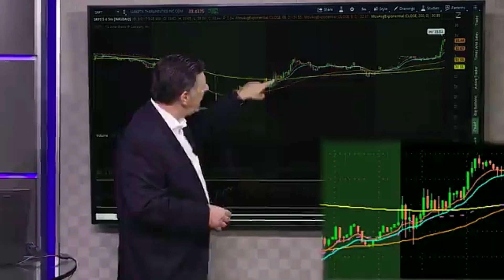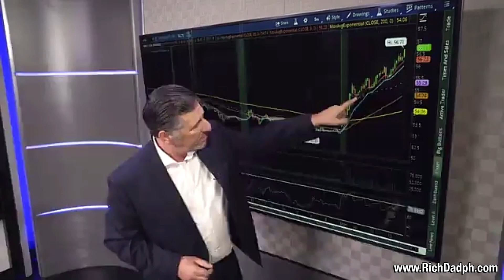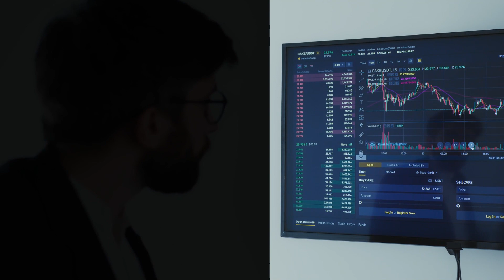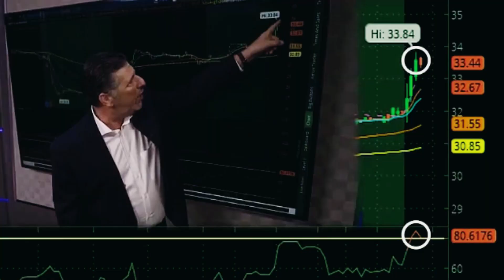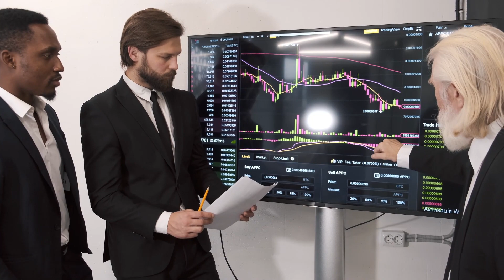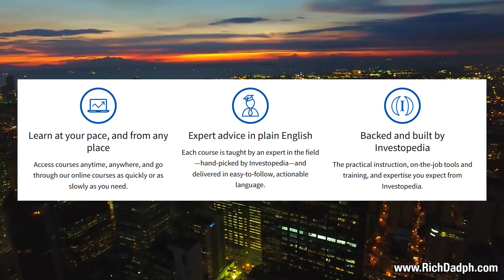DAVID GREEN TRADING BECOME A DAY TRADER Investopedia Academy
If you're interested in learning how to day trade like a pro, then the David Green Trading course is an excellent place to start. Led by a highly experienced Wall Street trader, David Green's course offers comprehensive day trading training that is suitable for complete beginners to semi-experienced day traders.

With over 30 years of experience, David Green has traded some of the largest listed companies at the NYSE, including IBM, Bank of America, Goldman Sachs, Best Buy, and many others. Since leaving the NYSE, David has been successfully training, teaching, and mentoring trading students and investors worldwide with his informative and proven methods.

What is the David Green Trading course 👇?

The David Green Trading course is a comprehensive day trading training program that teaches you how to trade in any market, online, and at your own pace. With six different kinds of trades included in the course, you'll learn a proven and to the point strategy that will give you the confidence and knowledge to trade on a daily basis.

Whether you're a complete beginner or a semi-experienced day trader, this course is suitable for anyone who wants to learn how to trade like a professional. With over 5 hours of on-demand video, exercises, and interactive content, you'll get the skills you need to trade any security in any market.

In the David Green Trading course, you'll learn how to:

✅Speak the language of the market and trade like a professional
✅Acquire the skills you need to trade any security in any market
✅Minimize your risk with every trade
✅Trade with confidence on a daily basis
✅Use a proven strategy that includes six different kinds of trades

With over 50 lessons, step-by-step guides, and interactive content, you'll have access to everything you need to become a successful day trader.

The David Green Trading course is for anyone who wants to learn how to day trade like a pro. Whether you're a complete beginner or a semi-experienced day trader, this course is suitable for anyone who wants to improve their trading skills and knowledge.

Certificate of Enrollment 👍:

Upon completion of the course, you'll receive an Investopedia Academy Certificate of Enrollment. This certificate is proof that you've completed the course and can be used to demonstrate your knowledge and skills to potential employers or clients.

Investopedia Guarantee 👍:

Investopedia guarantees the quality of its courses. If you're not completely satisfied with the course, you can get a full refund within 30 days of purchase.

If you're looking to learn how to day trade like a pro, the David Green Trading course is an excellent place to start. With over 30 years of experience and a proven track record of success, David Green is an expert in his field and can help you achieve your trading goals.